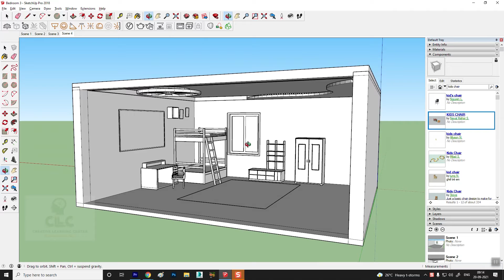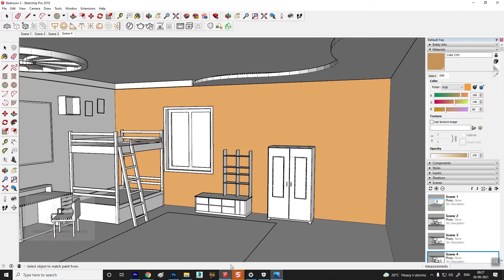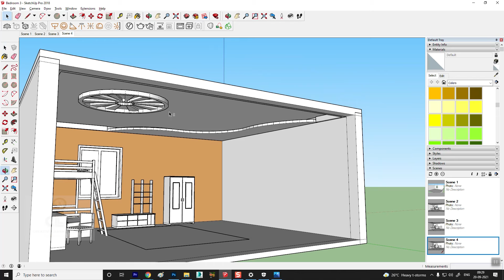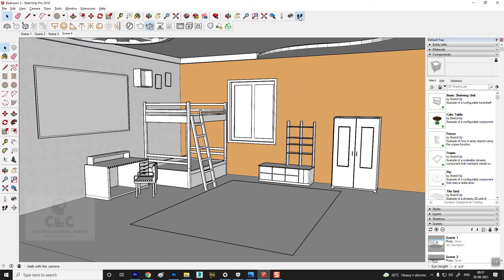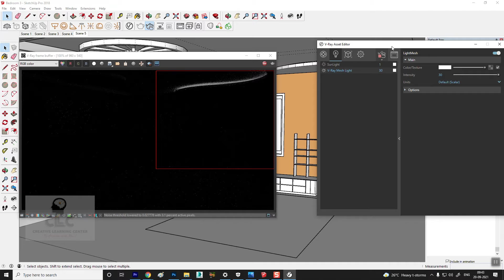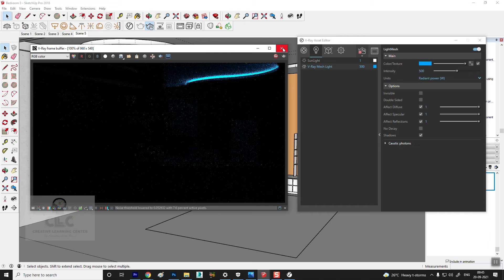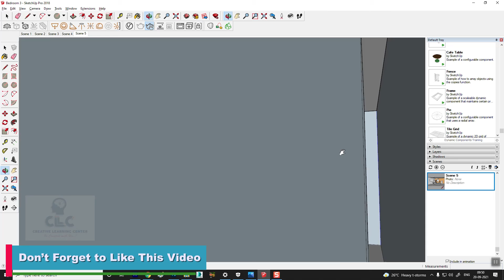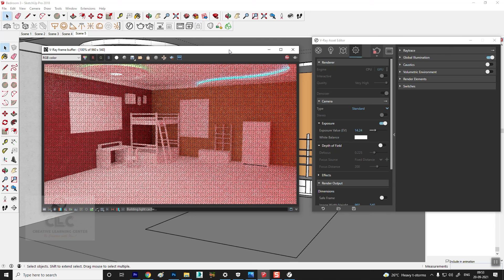Bachho ke liye Bedroom kaise design kare? || PART 7 || Texturing & Lighting || V Ray Texture😱😱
Hi Friends,
 In this video you will learn how to create KIDS BEDROOM DESIGN in very easy and quick way. So please watch till end. Its very important video for you guys.

◾ About :
 Hi,
This is my YouTube Channel "Creative Learning Center" where you can learn Exterior Design & Interior Design with all techniques and tricks professionally as well as Live Site Visits with practical design.